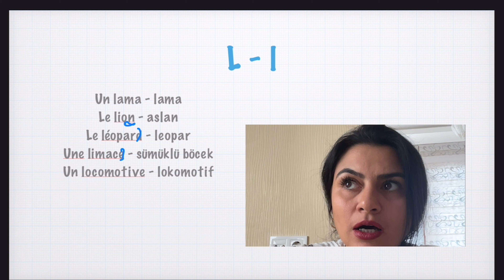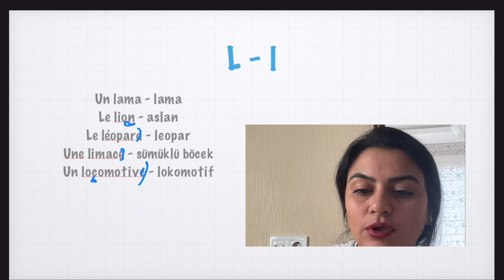Lecture en Français / Fransızca okumayı öğreniyorum / L-l harfi